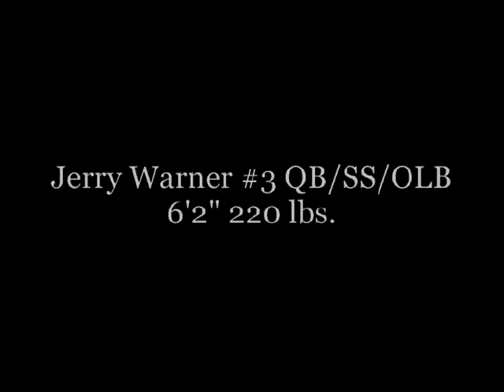The Tape.mpg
Highlight Film of Jerry Warner a Quarterback and Safety at Fairport High School...He didn't start last year but was put in when 3 year starter Geoff Soja was hurt, or put in certain situations. Fast for his size big for a quarterback, has a strong arm and plans on working on accuracy throwing motion and footwork for the next season. He is looking to start as a Senior for the raiders in the upcoming 2010 season. Soundtrack: This Plane Instrumental - Wiz Khalifa, Steady Mobbin Instrumental - Lil Wayne